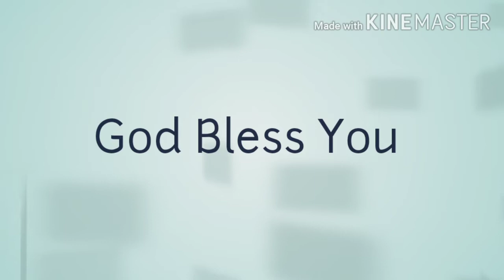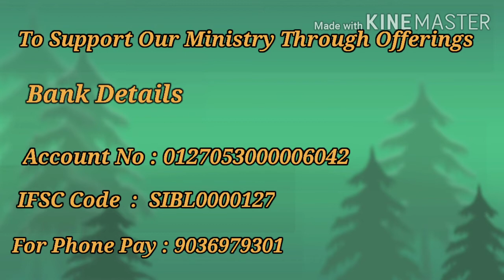How to fulfill the promises in our life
Published on Mar 01 (Evening Service)

There's nothing more powerful than your faith, when you believe, you will surely receive it.

JESUS BLESSINGS CHURCH